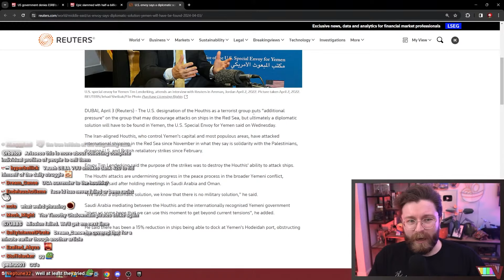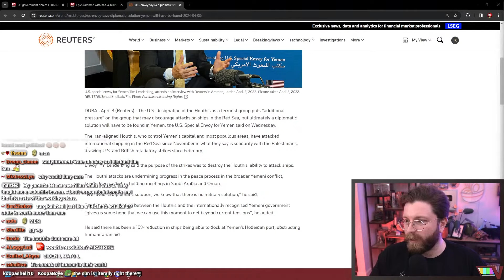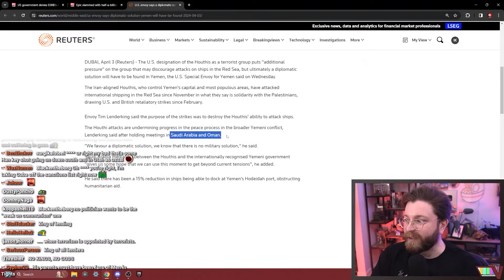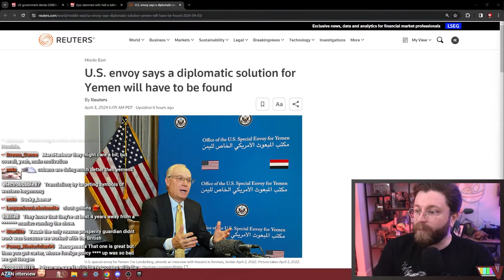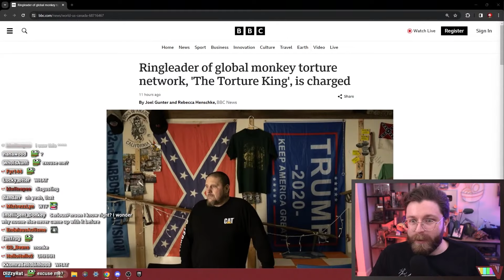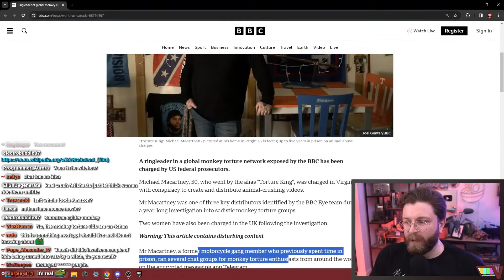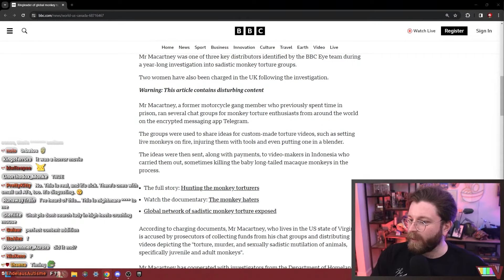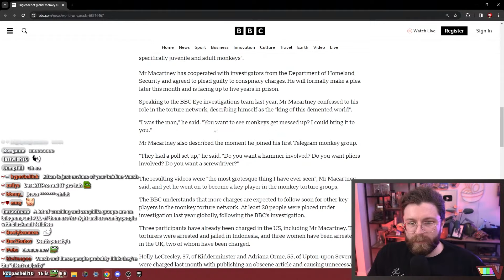Republicans Are Into Monkey Torture Now & Biden VS. The Hóuthis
🌟 Other Socials 🌟

0:00 Intro / Yemen
6:28 The Monkey Situation